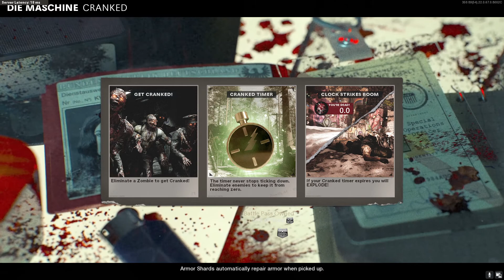CRANKED IS INTENSE! - Black Ops Cold War Zombies Funny Moments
In this video my friends and I play cranked in zombies